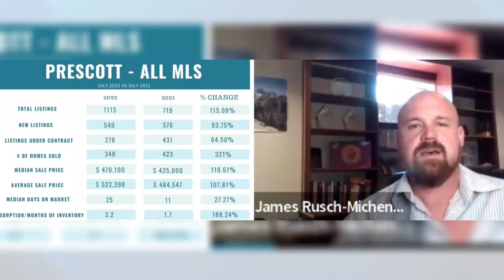Spectacular Views of Golf Course, Subdivision & Bradshaw Mountains After Snowstorm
What an incredible view! After a big snowstorm here in Prescott, we managed to snag a canceled, expired listing with an amazing panorama of the country club golf course, the entire subdivision, and the Bradshaw Mountains.

Check out other videos like this on Financially Free Realtor.
Coaching Sessions on YouTube NOW!

Hit SUBSCRIBE for videos on how to save and invest your hard-earned commissions, how to expand your personal real estate business, how to expand your team, how to incorporate wholesale and hard money, how to build a rental portfolio, how to find and execute fix and flips, and other real estate-related content!